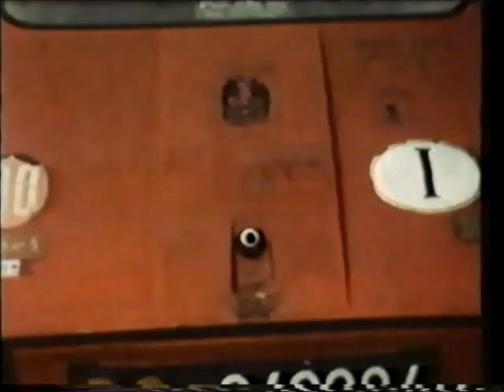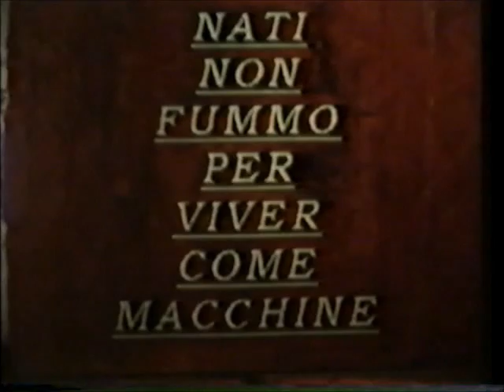"Raudi" il Film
Girato in pellicola super 8, montato e doppiato con sistemi artigianali e notevoli difficoltà, una sforzo consapevole di fronte alla possibilità, già a quei tempi, di realizzarlo in formato  video con notevoli vantaggi di post produzione.  Raudi è un must, un cult movie.. il nostro film di Natale.  Questa è una rarissima copia del film salvata in VHS. Un "Punk Thriller" con Laure De Lauris protagonista, regista e montatrice del film. Girato fra San Donato e San Vitale quartieri periferici di Bologna a metà degli anni 80. Partecipò anche a rassegne di cinema indipendente negli anni 80. Buona visione e Buone Feste!